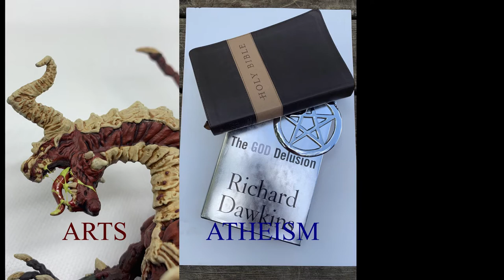On: Religion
Apologies for the glitches in this video. I'm having some graphics card hiccups. Should be resolved soon!

In this video we discuss some of my thoughts on Religion, particularly my religious experience. I encourage debate and discussion on this topic and will respond.